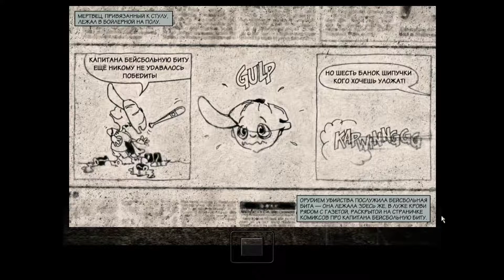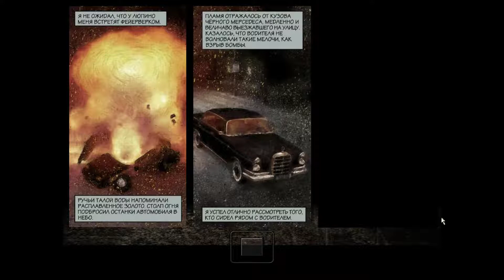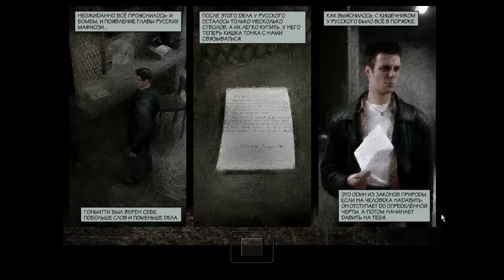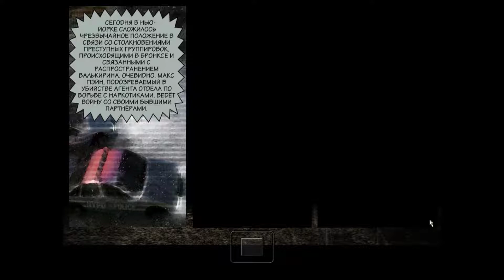Прохождение Max Payne ч. 2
Продолжаем проходить Макса Пейна и ностальгировать.
Тут Вы можете следить за выходом новых серий, да и в целом общаться: